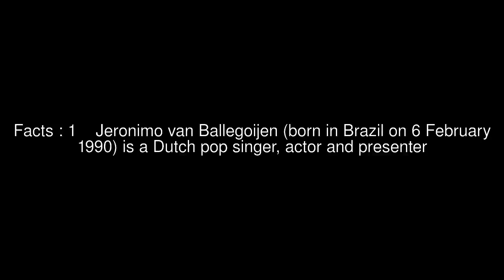Jeronimo van Ballegoijen Top #12 Facts